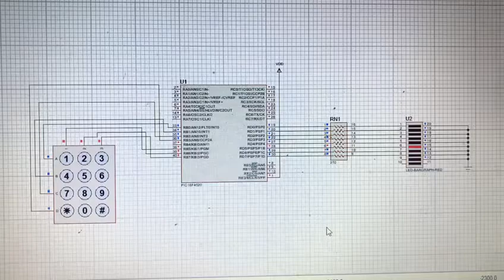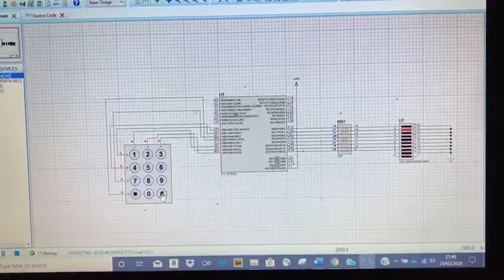PIC microcontroller interrupt using Keypad